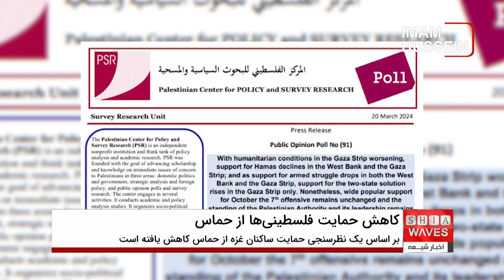کاهش حمایت فلسطینی‌ها از حمله حماس به اسرائیل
کاهش حمایت فلسطینی‌ها از حمله هفتم اکتبر حماس به اسرائیل، طبق یک نظرسنجی جدید، به طور قابل توجهی در غزه کاهش یافته است. این تغییر نگرش به دنبال حملات ویرانگر اسرائیل رخ داده که منجر به کشته شدن هزاران فلسطینی شده است. در این ویدیو به جزئیات این نظرسنجی و تأثیرات آن بر حمایت عمومی در غزه و کرانه باختری پرداخته می‌شود.
📢 برای اطلاع از آخرین خبرها و تحلیل‌ها درباره موضوعات فلسطین و اسرائیل حتماً کانال ما را دنبال کنید و نظرات خود را در قسمت دیدگاه‌ها با ما در میان بگذارید!
برای عضویت، به لینک زیر مراجعه فرمایید👇
00:00 - مقدمه
00:30 - جزئیات نظرسنجی غزه
00:45 - تغییر نگرش در کرانه باختری
01:00 - تأثیر حملات اسرائیل